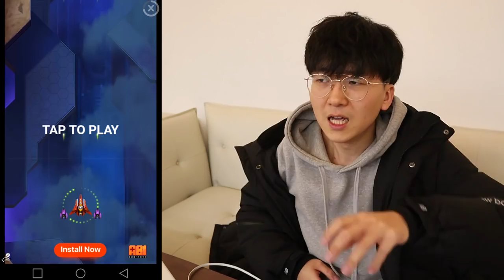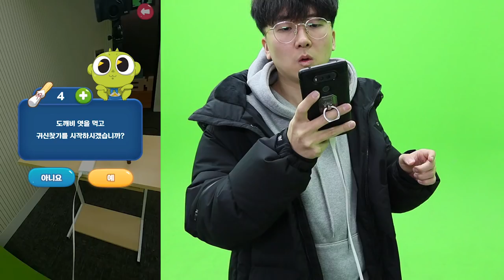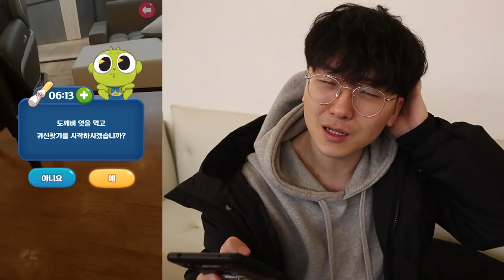무려 S급 2마리 뽑는 방법?! 레전드다 진짜 ㅋㅋㅋㅋ [ 신비아파트 고스트헌터 #8 ] l 휴지(HueZ)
네. 운이 좋으면 돼요.

1. 빠놀이(등수놀이) X
2. 욕설 X
3. 상대방 까내리기. 기분 상하게 하는 말들 X
4. 친목질 X - ex) 댓글로 서로 대화, 개인정보 및 신상 물어보기 등등